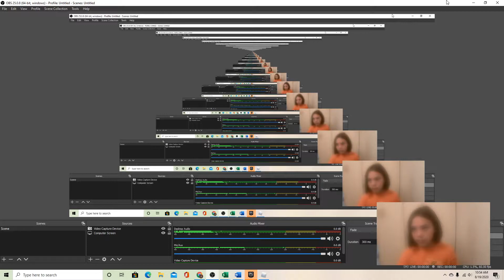I show off a special pet!!!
today I will be showing you my pet! what type of pet? a secret pet!